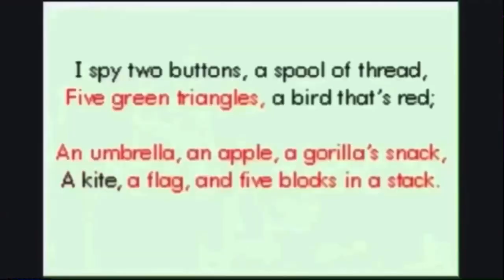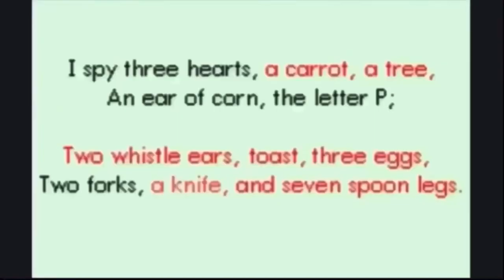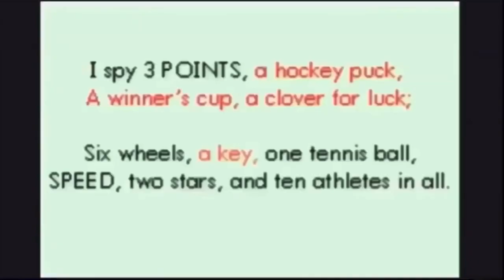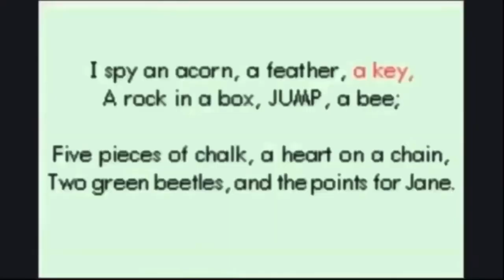“K” Objects Alphabetized - I Spy Alphabet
From K to Knotted rope, all K objects alphabetized